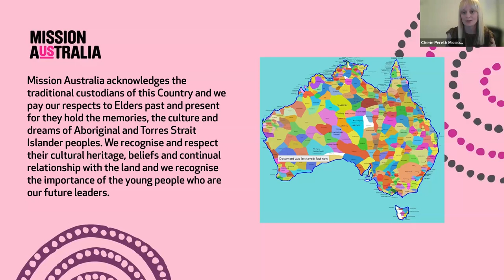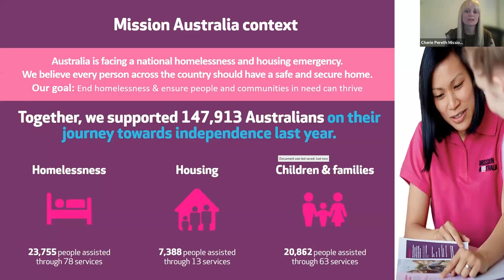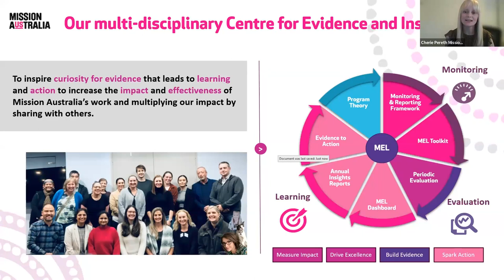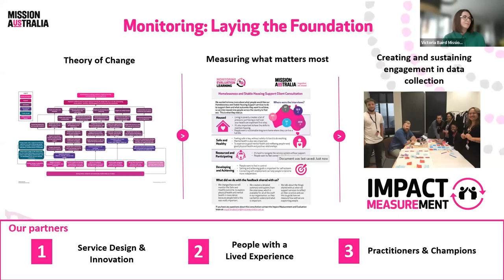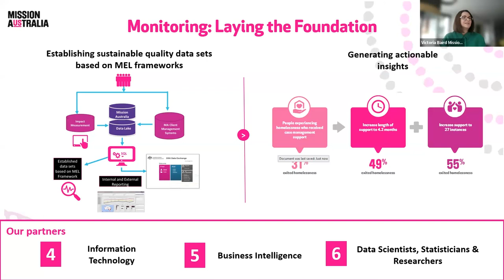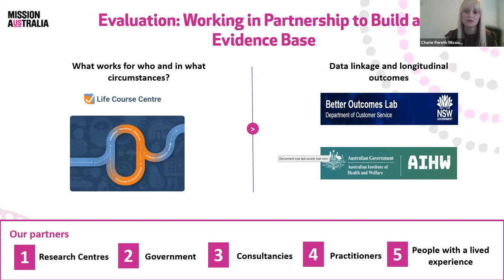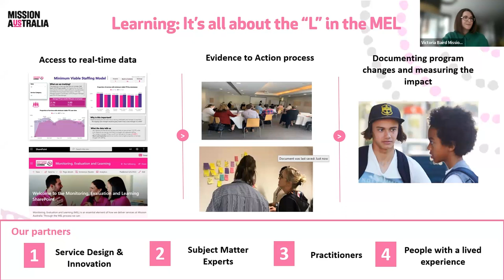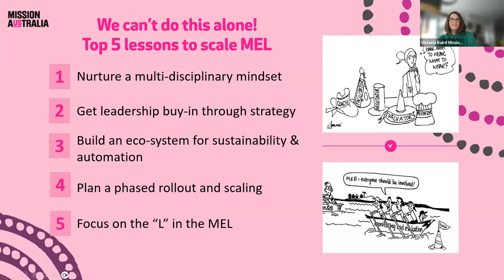Case study: Mission Australia’s multidisciplinary approach to MEL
The purpose of the session is to provide a practical example of how Mission Australia, a large and diverse NGO, has established a multidisciplinary MEL approach across 64 homelessness services. The presentation will demonstrate how a MEL cycle can bring together people with diverse experience to harness insights and encourage collaboration that leads to learning and action.

Following their presentation, there will be an interactive session providing opportunities for participants to share learnings and ask questions

Cherie Pereth, Impact Measurement and Evaluation Manager, Mission Australia
Victoria Baird, Impact Measurement and Evaluation Specialist, Mission Australia

This event was organised by the  NSW Regional Network of the AES.